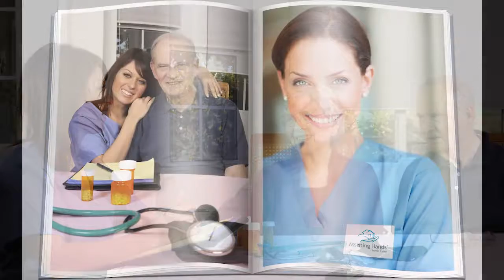Alzheimer’s and Dementia Home Care Fort Worth West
Assisting Hands Home Care Fort Worth West provides non-medical Alzheimer’s and dementia home care to individuals in their own homes. Because Alzheimer’s and dementia disorders can take many forms and present distinctive challenges, our home caregivers are carefully trained in providing appropriate and positive reinforcement techniques in a loving and dignifying manner.